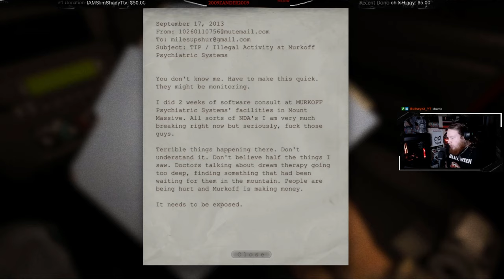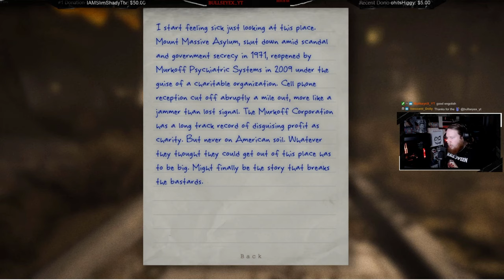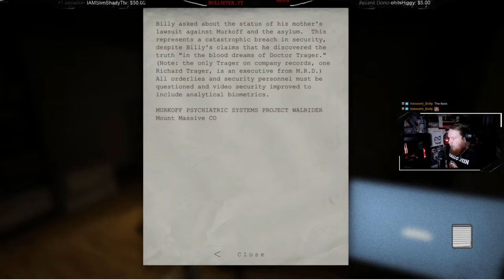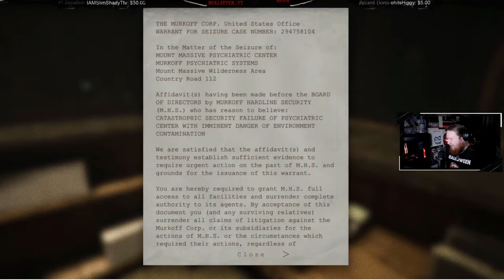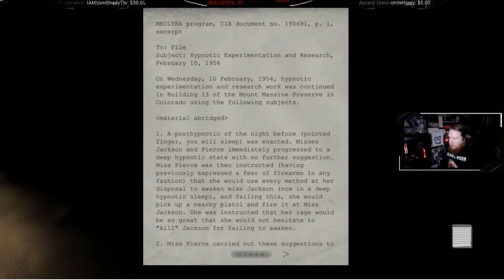WHY Did I Do This To Myself!! (Part 1) -Outlast Playthrough-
together

quality in the business

PC Specs

Microphone- Matte black blue yeti

Chair- Secretlabs Softweeve Charcoal Blue Titan XL gaming chair

Headset- Razer Nari wireless Gaming Headset